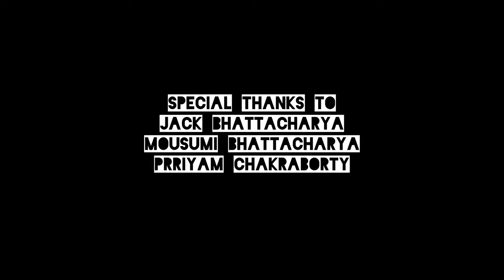JHINUK || (4K) Short Film || For All Dog Lovers || Silent Picture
Cast :
Chini

Special Thanks :
Jack Bhattacharya
Mousumi Bhattacharya
Priyam Chakraborty
Udayan Halder

Concept, Cinematography & Direction :
Suvajit Kar

Presented By
ACTO FACTO FILMS

This is made for commercial purposes.
Copyright infringements intended.